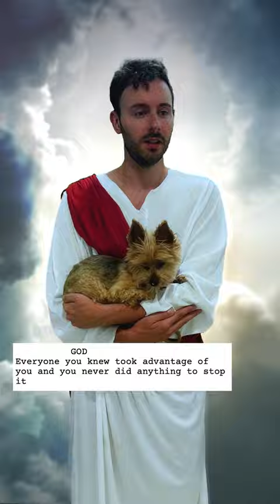i wrote a movie about meeting god in 5th grade